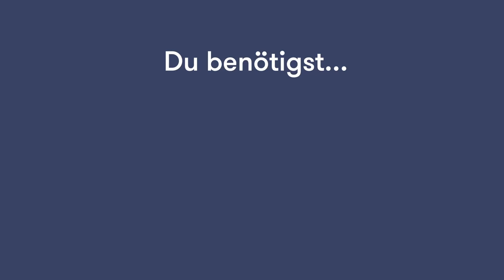Kleiner Zauber 6: Die Schwerkraft-Säge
Ein schwebend leichter Zaubertrick lässt Kinderaugen staunen